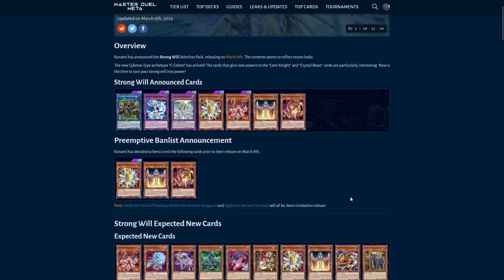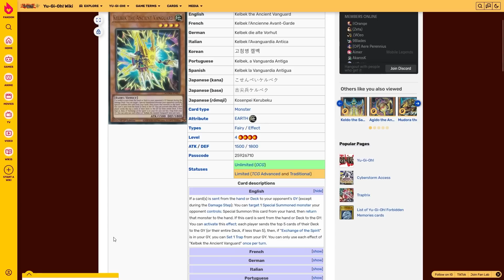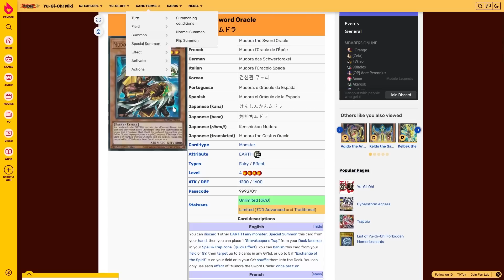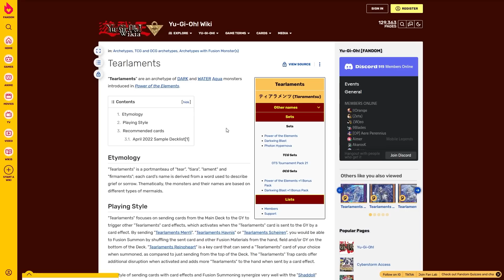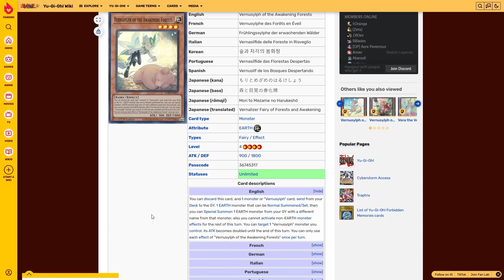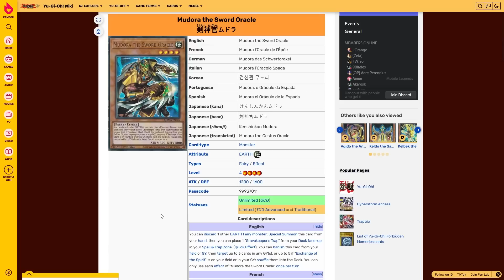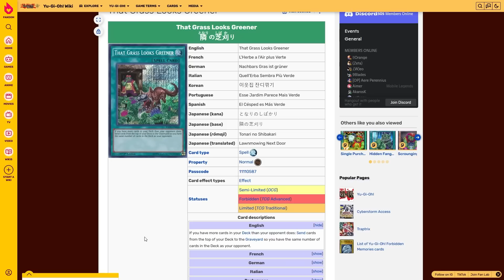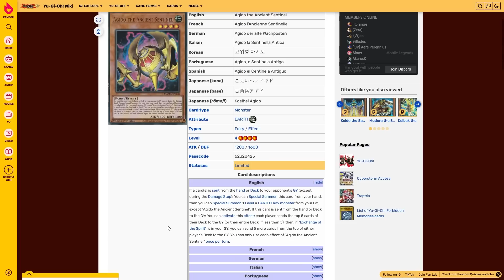How Good Are These NEW Cards RIGHT NOW? | Let's Talk About The "Ishizu" Cards